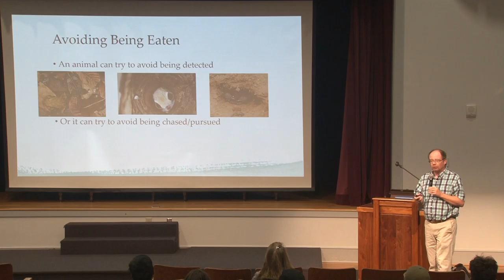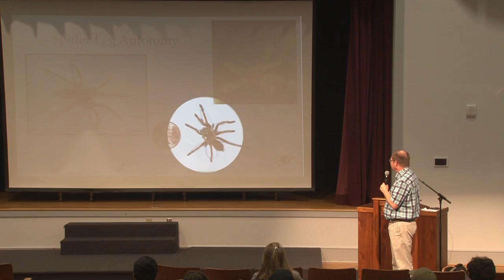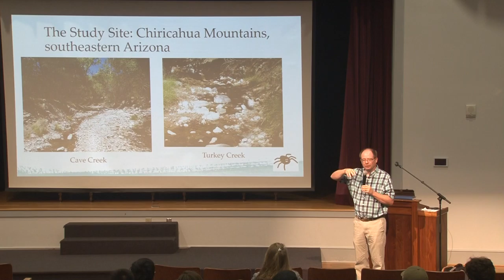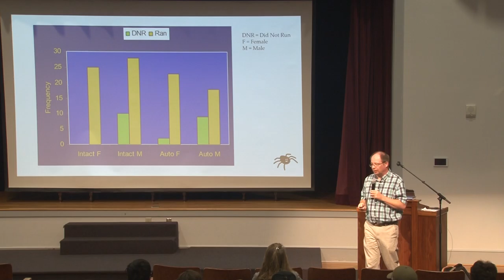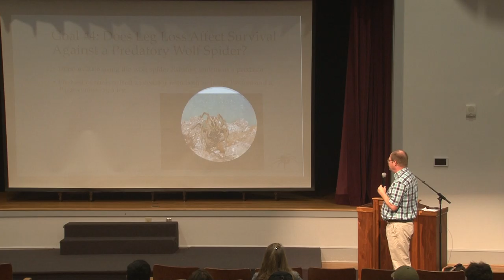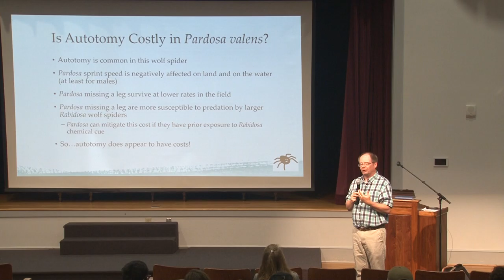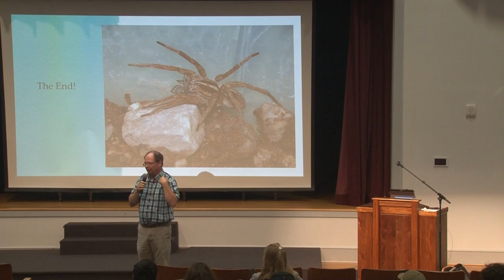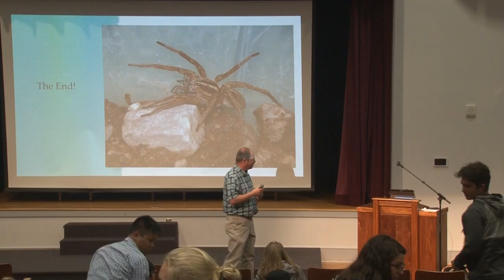A Tale of Spiders, of Legs Lost, and of What Comes After | E.O. Grundset Lecture Series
"Is Autotomy Costly? A Tale of Spiders, of Legs Lost, and of What Comes After," by Christopher Brown, PhD. | October 19, 2017